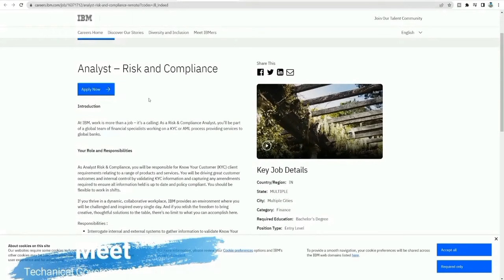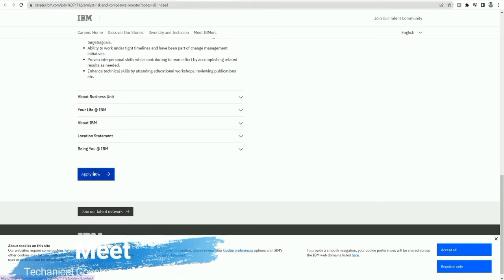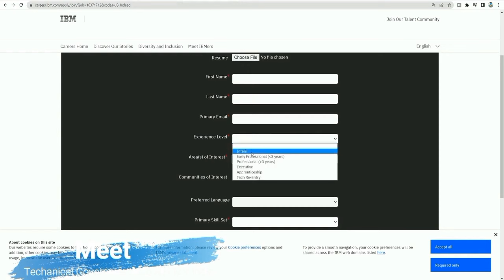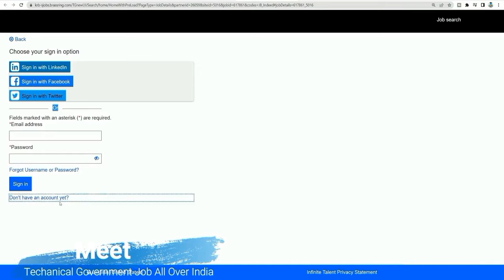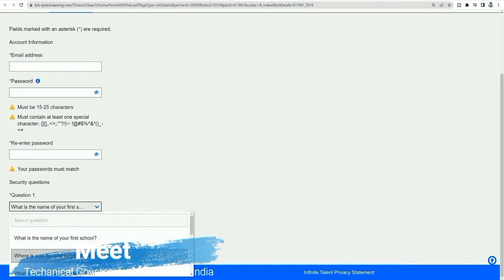Document Verification Job|IBM Recruitment 2024|Work From Home Jobs|Govt Jobs 2024